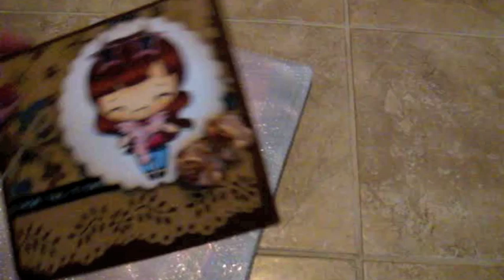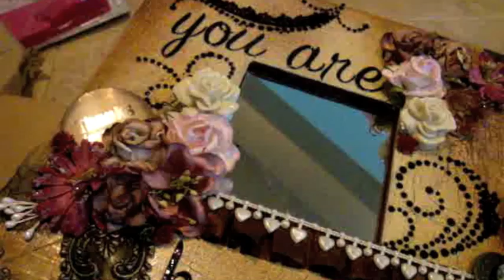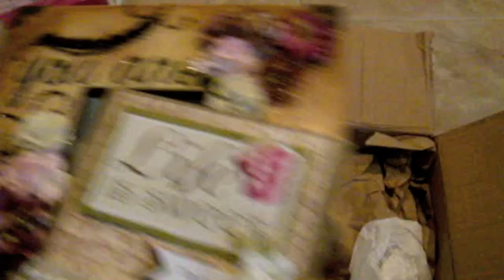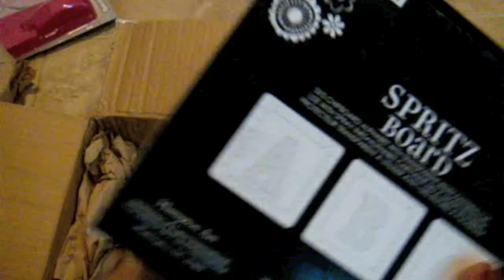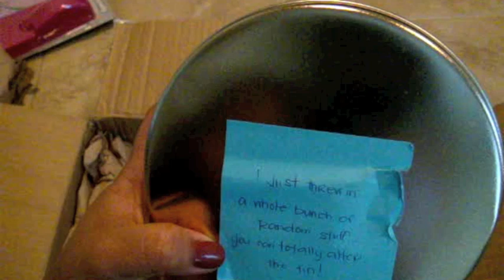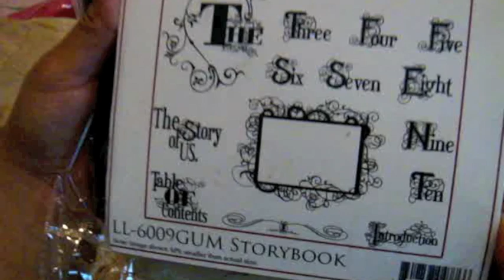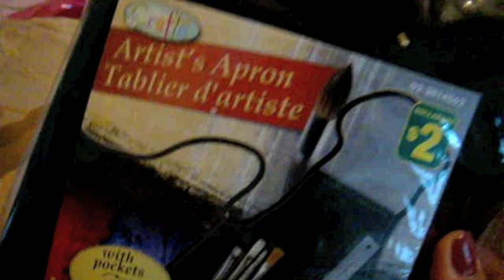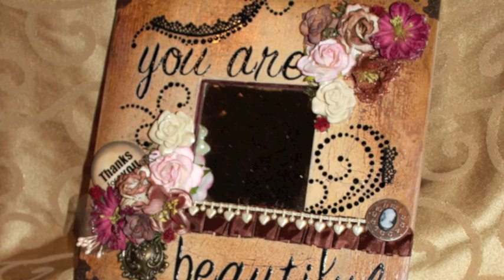RAK from 1MichelleJoy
THANK YOU Michelle!

Check out Michelle on YouTube at "1MichelleJoy."